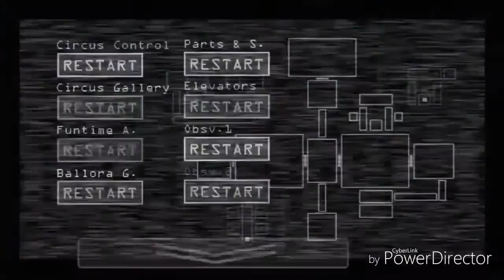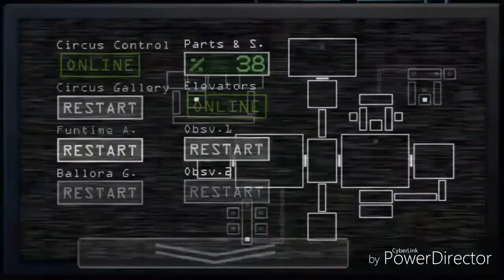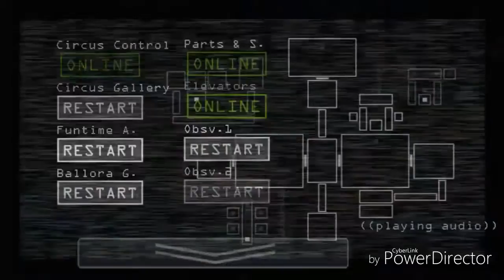JE VOUS PROMET IL N'Y À PAS DE SCREAMEUR (Five nights at freddy's sister location #1)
On est de retour pour le nouvelle année encore désolé pour le retard